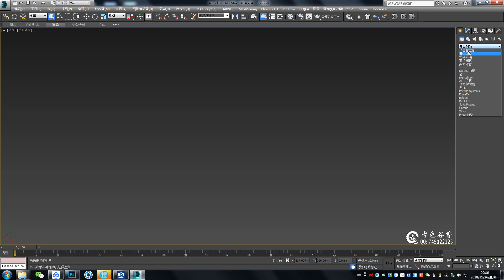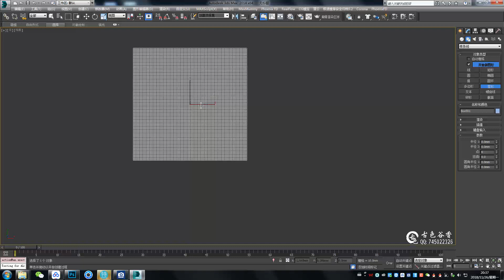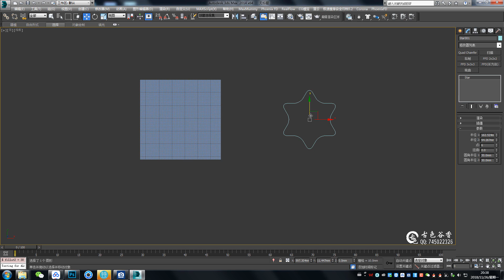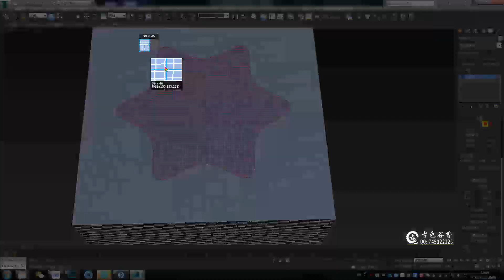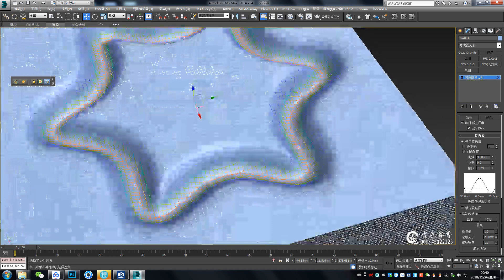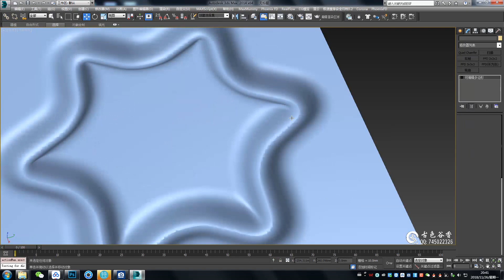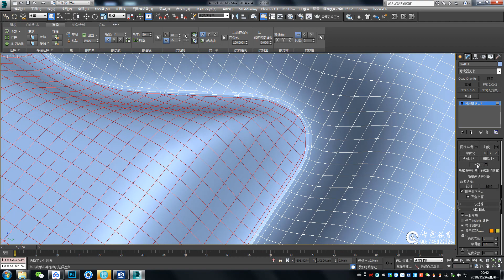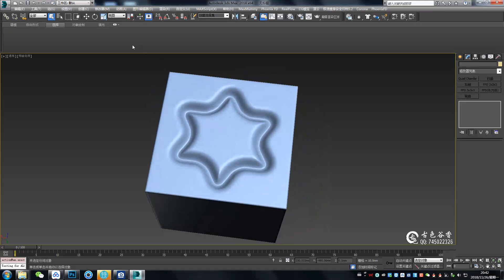软包建模教程01 Soft package modeling tutorial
Soft package modeling tutorial